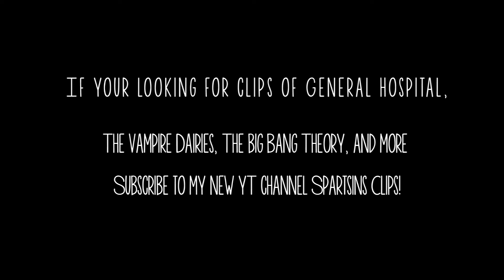New Youtube Channel!